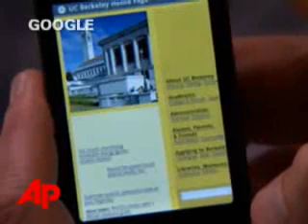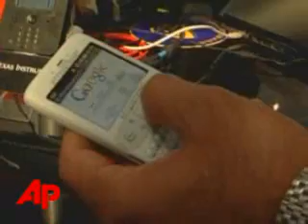Android Prototypes on Show at 3GSM Congress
Google is hoping to revolutionize the cell phone industry with its Android development platform. Early prototypes running the open-source software were on display at the 3GSM Congress in Barcelona. (Feb. 14)